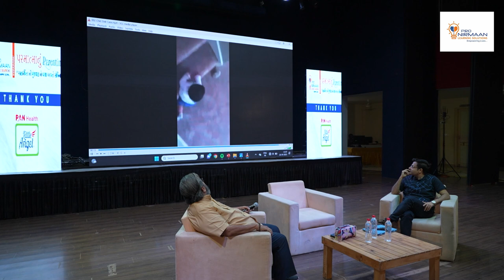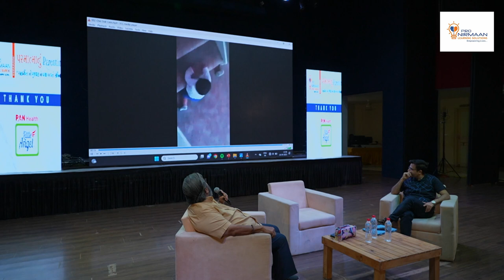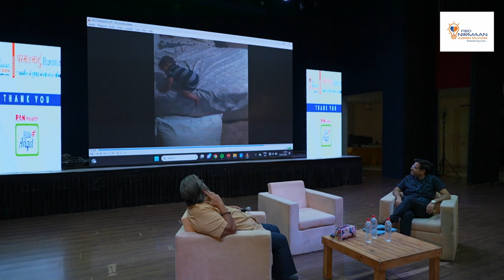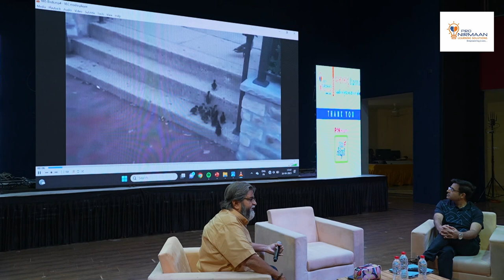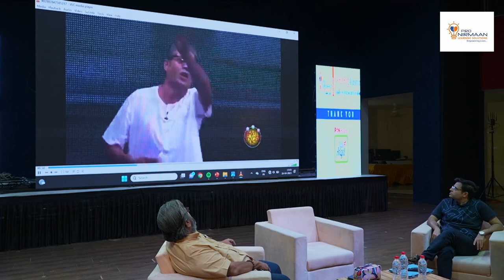પરમાત્માનું પેરેંટિંગ રસપ્રદ પ્રશ્નોત્તરી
ભદ્રાયુ વછરાજાની અને નિમિત્ત ઓઝા સાથે પ્રશ્નોની રમઝટ
રાજકોટમાં યોજાયેલ ટિકિટેડ કાર્યક્રમની રસપ્રદ પ્રશ્નોત્તરી
Bhadrayu Vachhrajani